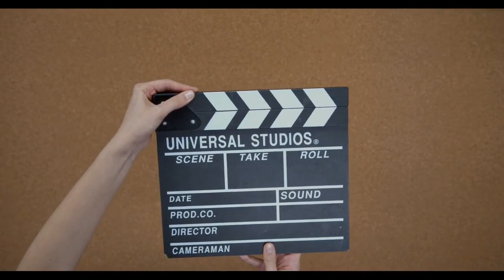Twister 1996 film 🔀😤 CAST; Bill Paxton Movies; Elenco de Peliculas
😮 PLOT:
In 1969, Jo Thornton and her family take shelter from an approaching tornado, however, her father is killed when the tornado tears the shelter door off. Twenty seven years later, Jo is a meteorologist, obsessed with chasing tornadoes and leading a team of ragtag storm chasers. She is on the brink of divorce from retired storm chaser-turned weatherman Bill Harding. Bill travels to rural Oklahoma to get Jo to sign their divorce papers, also introducing his new fiancé, therapist Melissa Reeves. Though Bill has no intention of sticking around, he is intrigued by Dorothy, an invention he conceptualized but never saw realized. Dorothy would be revolutionary for tornado research, but it has to be deployed very close to a dangerous storm. Jo's team rushes off to chase a developing thunderstorm, but Bill and Melissa are forced to pursue them when Jo mistakenly packs the papers. On the way, Bill runs into Jonas Miller, a rival storm chaser, and is forced off the road by Jonas's team.

⭐️ CAST:

1. Helen Elizabeth Hunt as Dr. Joanne "Jo" Harding

2. Bill Paxton as Dr. Bill "The Extreme" Harding

3. Jami Beth Gertz as Dr. Melissa Reeves

4. Ivan Simon Cary Elwes as Dr. Jonas Miller

5. Philip Seymour Hoffman as Dustin "Dusty" Davis

6. Alan Douglas Ruck as Robert "Rabbit" Nurick

7. Sean Whalen as Allan Sanders

8. William Todd Field as Tim "Beltzer" Lewis

9. Jeremy Davies as Brian Laurence

10. Joey Slotnick as Joey

11. Scott Thomson as Jason "Preacher" Rowe

12. Lois Arlene Smith as Aunt Meg Greene

13. Zach Grenier as Eddie

14. Richard D. Lineback as Mr. Charlie Thornton

✍️ Attribution:
1. Georges Biard